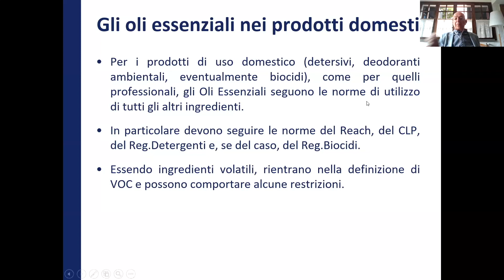Oli essenziali nei detergenti e nei prodotti per la casa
P. Dalzero, Consulente Assocasa – Federchimica – Centro Reach
I filmati interi sono resi accessibili gratuitamente tramite la piattaforma di e-learning.